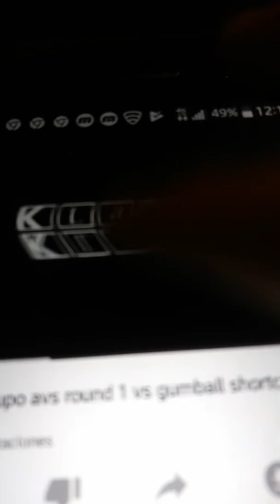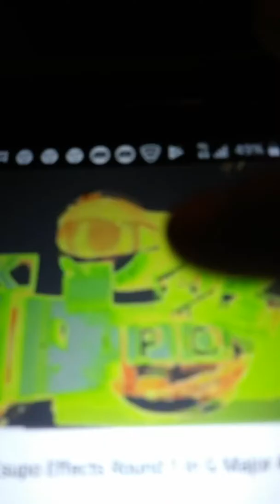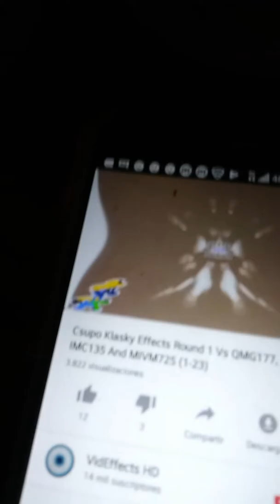Klasky csupo round 123